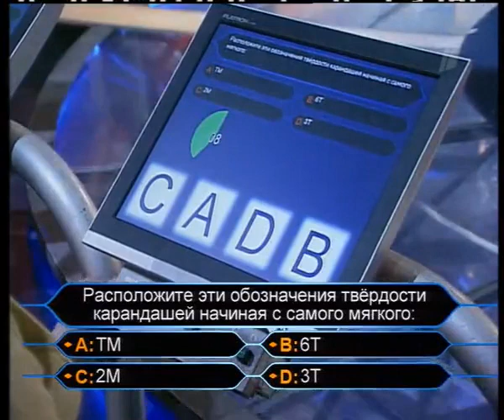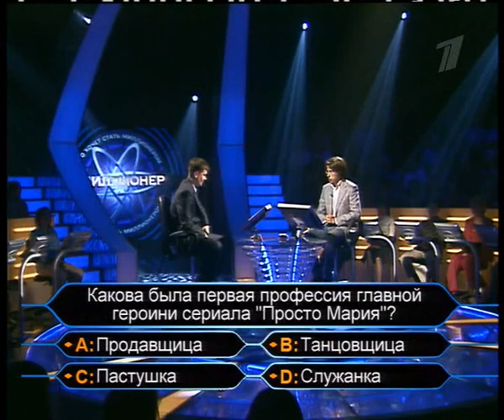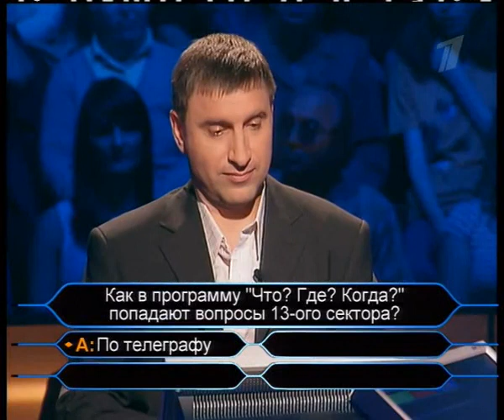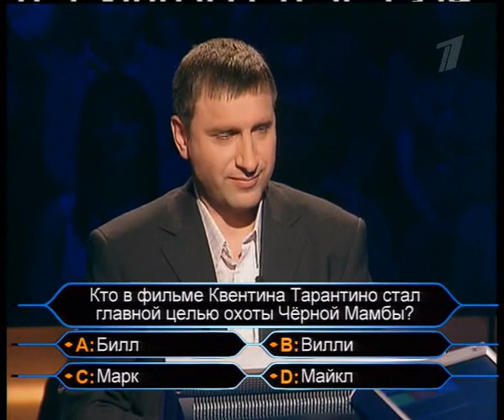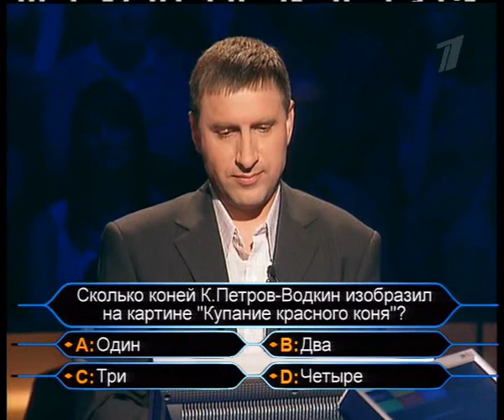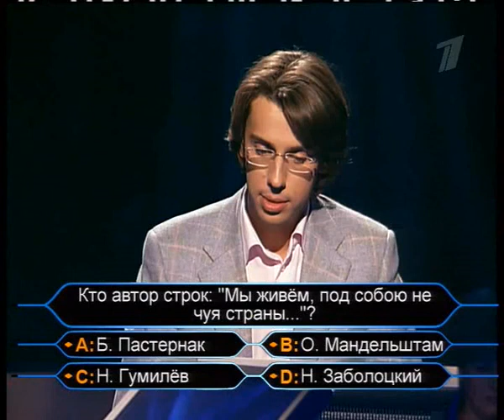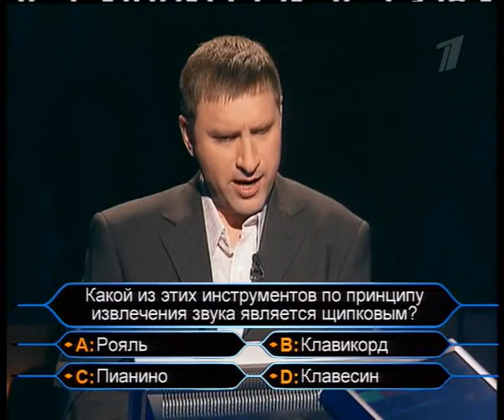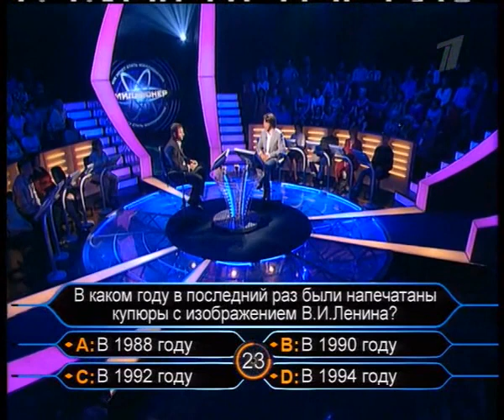Кто хочет стать миллионером? (02.12.2006)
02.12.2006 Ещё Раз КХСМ